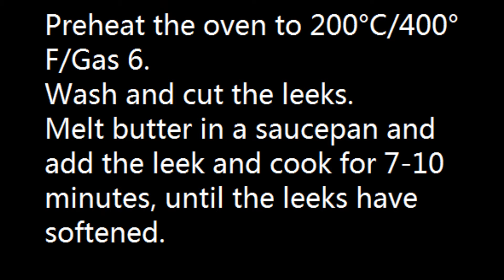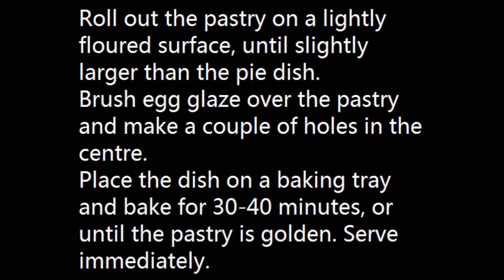How To Make Leek and Chicken pie - Simon Lam's Yum Yum Food